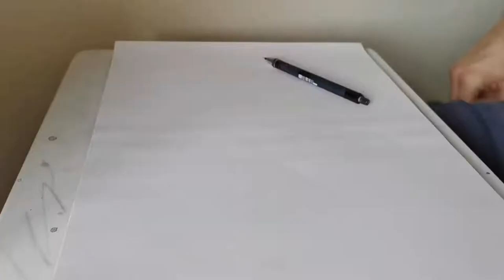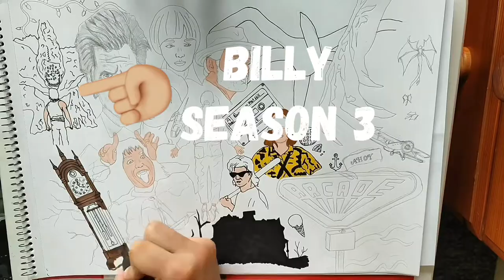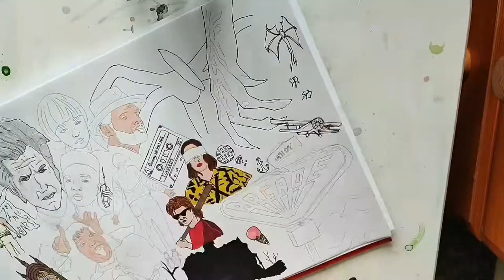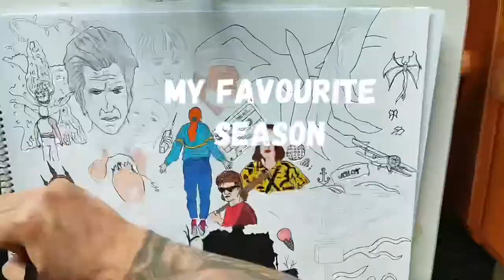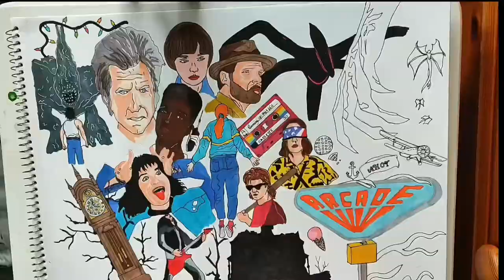Making a Stranger Things Poster All seasons in 1 picture!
Stranger Things Mash Up All seasons in 1 picture best bits from each season can you guess which season each drawing is from Stranger Things Poster MaX Mayfield Stranger Things 4

Zekkai 80 Colours Twin Markers Broad & Fine Tip

Zekkai 40 Colours Twin Markers Broad & Fine

Skin tone Twin Felt Tips Broad & Fine

Vecna Scene Drawing Max Mayfield Things Can you guess who it is Stranger Things Poster Eddie Munson Stranger Things Doodle Artwork Drawing Mind Flayer Monster Stranger Things Mash Up season 3 mall monster cartilage monster hospital Painting Mike Wheeler Stranger Things Paint Will Byers Stranger Things 4 Poster season 5 will Byers different gay? Who knows fan theory’s Stranger Things Doodle Dr Brenner I bet you cant guess who it is? strangerthings Painting Stranger Things Max Mayfield Painting Stranger Things Joyce Byers Drawing Eddie Munson Stranger Things 4 Stranger Things Painting Drawing Vecna Stranger Things 4 Timelapse Painting Stranger Things Poster Eleven Painting Stranger Things Nancy Drawing Stranger Things Characters Stranger Things 4 Painting Steve Harrington Stranger Things 4 Vol 2 Jim Hopper Eleven elle el vecnas curse upside down papa piggyback episodes 7 and 8 season 4 final Eddie Munson Hero Spoilers Max breaks arms and legs main characters die killed off vecnas world inception memory russian layer with monsters Eleven Stranger Things Stranger Things Painting Dustin Henderson and Max Mayfield Dusty bun story never ending story Gaten Matarazzo Drawing Vecna / 001 Stranger Things 4 Vecnas curse 2 face half vecna half 001 sketch Victor creel stranger things 4 Robert Englund Freddy Kruger nightmare on elm street I try draw realistic eleven portrait using new method proportions method How quick can you guess who it is? Drawing Eleven from Stranger Things Stranger Things Part 2 Painting a Poster Wall painting drawing painting stranger things on a bedroom wall poster style vol 2 stranger things 4 Drawing realistic Demogorgon Stranger Things Drawing the Mind Flayer Stranger Things Monster drawing Stranger Things Billy Stranger Things Sketches Robin Buckley stranger things 3 stranger things 4 Stranger Things Sketch Nancy Wheeler Drawing Stranger Things Sheriff Jim Hopper stranger things 3 jim el mike joyce Jonathan Nancy Steve Harrington Dustin Max Lucas Eleven 11 Karen Russians Hawkins upside down world mind flayer strangerthings strangerthings4 steveharrington upsidedown nancy wheeler jim harper hopper Stranger things Quick Sketch Mike Wheeler Stranger Things series 4 volume to quick sketch Dustin from stranger things stranger things 4 Stranger things quick sketches Demogorgon from Netflix Original series stranger things Stranger things four volume to 11 will Mike El Eleven Supernatural sc-fi thriller Set in the 1980s in the fictional town of Hawkins, Indiana, the series initially focuses on the investigation into the disappearance of a young boy Will Byers amid supernatural events occurring around the town, including the appearance of a girl with psychokinetic abilities (Eleven), and their connection to an alternate reality called the Upside Down. Stranger Things is an American science fiction horror drama television series
How to Draw Stranger things Tutorial How to draw demogorgon Tutorial coming soon vecna serial killer 80s show best era nostalgia 1980s drawing ideas painting drawing sketching portrait cartoon sketches sketches quick sketches Shorts how to draw learn to draw sketch practice skills art skills drawing tips drawing equipment tools art artwork Looney tunes art  program cartoon kid show TV show 90s Matt Rooney art TikTok YouTube subscribe follow drawing tips drawing ideas learning to draw shading sketching portraits kids cartoons Pokémon Family Guy Simpsons Luca horror Freddy Krueger Schwarzenegger terminator Stallone drawing all things 80s 90s naughties Simpsons noughties 2000 actors famous people spiderman marvel heroes and villains nostalgic retro art channel Timelapse speed drawing speed painting wall painting mural ideas bedroom mural
HeroesAndVillains Artwork drawing ideas painting drawing sketching portrait cartoon sketches sketches quick sketches Shorts ShortVideos Art PencilSketch QuickSketch artwork Looney tunes art program cartoon kid show TV show 90s Matt Rooney art TikTok YouTube subscribe follow drawing tips drawing ideas learning to draw how to draw shading sketching portraits kids cartoons Pokémon Family Guy Simpsons Luca horror Freddy Krueger Schwarzenegger terminator Stallone drawing all things 80s 90s naughties Simpsons noughties 2000 actors famous people spiderman marvel heroes and villains the joker Dylan the best villains DC comics DC villains Marvel villains mental health Quick sketch cartoon drawing art pencil draw timelapse movies movie star learn to draw drawing ideas QuickDraw Matt Rooney art